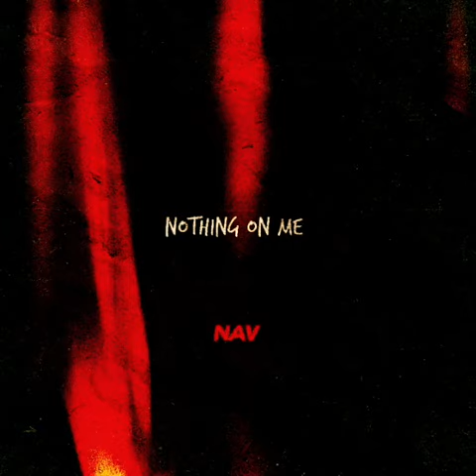Nav - Nothing On Me